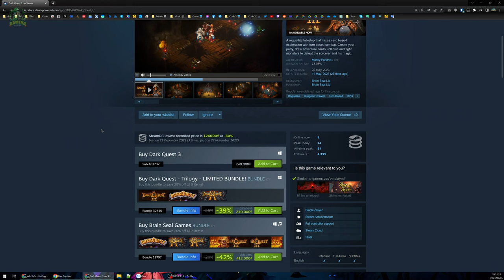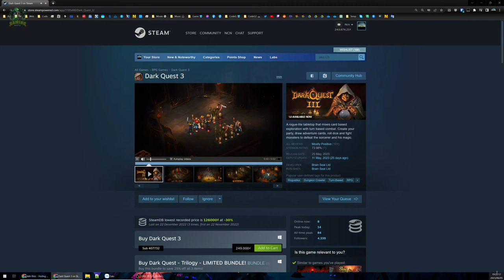Dark Quest 3 #1 - Bàn cờ nhân phẩm, định mệnh trên cục xí ngầu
Dark Quest 3

Nay thử con game mới, thể loại turn-based trên 1 bàn cờ, anh em biết thể loại D&D sẽ hiểu qua trò này 1 cách chính xác nhất và dễ làm quen hơn. Lúc đầu không định chơi do game khá ít animation, đồ hoạ thô và cứng nhưng thằng đệ nó Gift nên cũng chơi thử thì thấy khá là ổn.

00:00 - Vào game, đọc chục cái hướng dẫn
08:11 - Đang ngon thì dính Bug
28:45 - Hẹo lần 1 mở nv mới
47:43 - Lần run này đi xa, rất xa